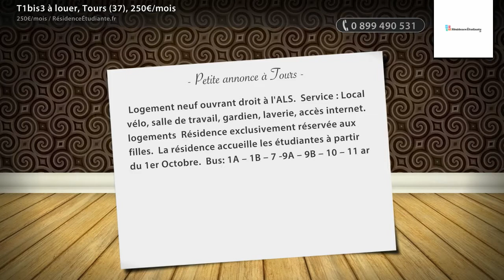T1bis3 à louer, Tours (37), 250€/mois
- Logement neuf ouvrant droit à l'ALS.  Service : Local vélo, salle de travail, gardien, laverie, accès internet. logements Résidence exclusivement réservée aux filles.  La résidence accueille les étudiantes à partir du 1er Octobre.

• AGENCE :
RésidenceÉtudiante.fr (Paris 03e)
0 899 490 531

• ANNONCE :
Type : t1bis3
Surface : 9m2
Référence : 454